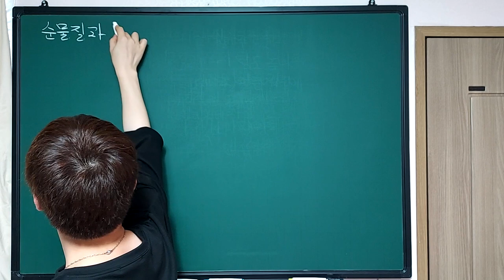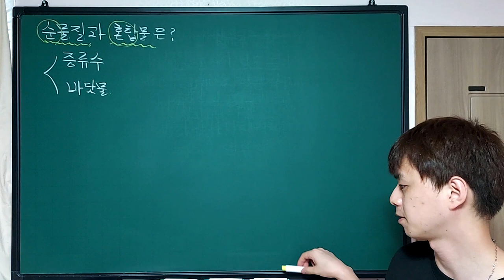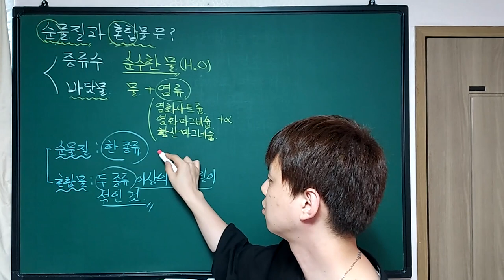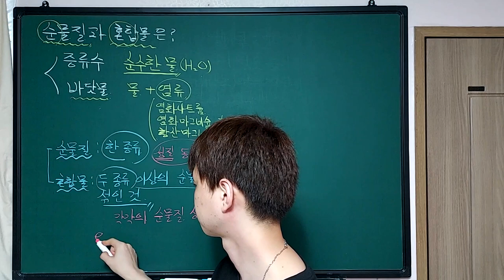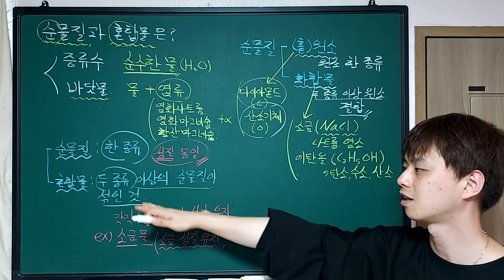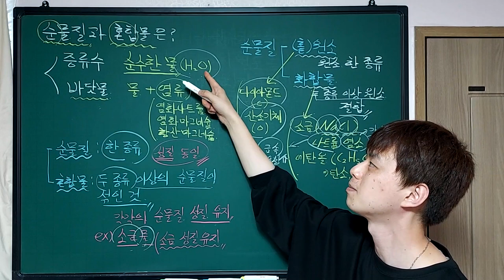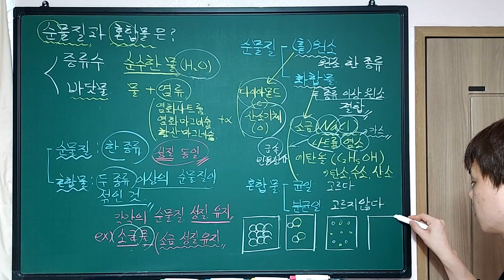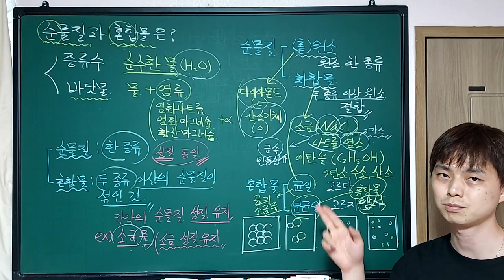재능 스스로 과학 L32-01. 순물질과 혼합물은? (L435b - L436a)